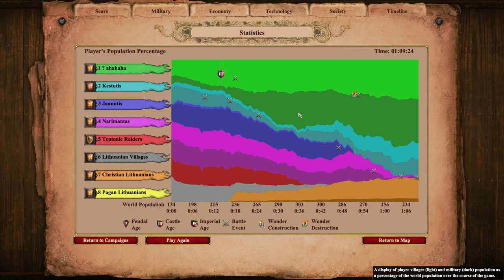Algirdas and Kestutis: Family Affairs Walkthrough - Age of Empires 2: DE Dawn of the Dukes